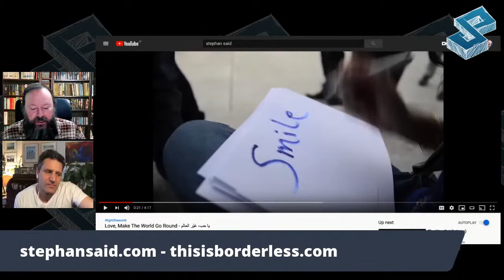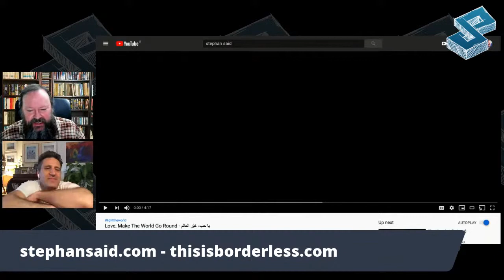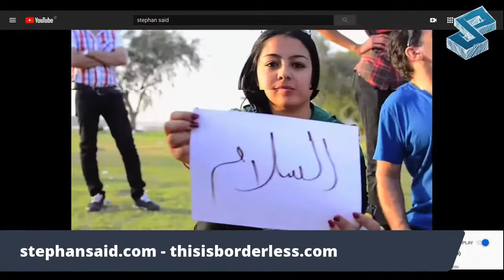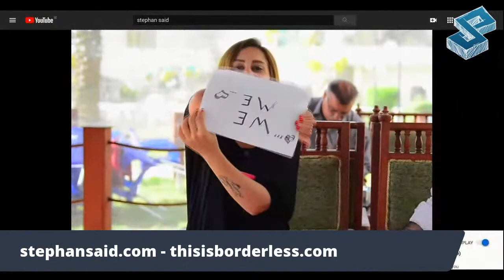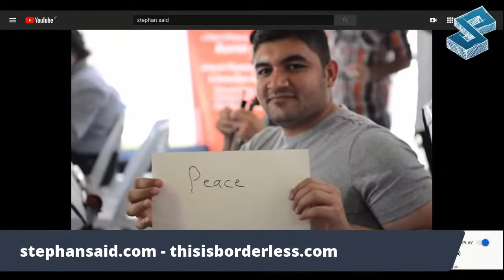Searching For The Question Live #17: “Borderless” with Stephan Said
Stephan Said, aka Stephan Smith, is an internationally acclaimed musician, writer and activist who has been called “this generation’s Woody Guthrie” (Billboard Magazine) and favorably compared to Bob Dylan, John Lennon and Bob Marley in publications such as the New York Times, Billboard Magazine, BBC, NPR, and RFI.  An Iraqi-American with immediate family in Baghdad and Mosul and a diverse heritage that combines Christianity and Islam, he is a prominent voice for interfaith dialogue, peace, and global justice.

The borderless docu-series follows host musician/activist Stephan Said as he travels the globe discovering stories of courage and creativity in the face of inequality, conflict, migration, poverty, extremism, racism, climate change and more. Through the borderless docu-series , digital platform and cultural & educational programs, we feature and connect people at the frontlines of the world’s pressing crises.

Music “Oceanic” by Krzysztof Kurkowski